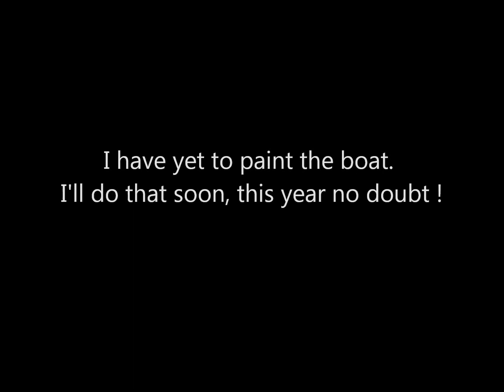Building the Dinghy D5